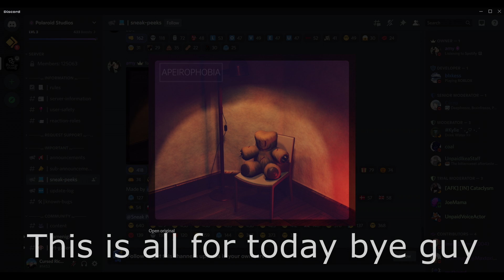New sneak peak!!! | Apeirophobia